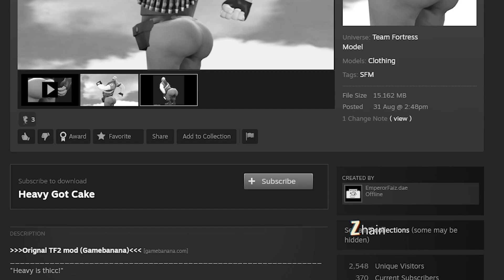TF2 EL FIN DE LA UPDATE SE ACERCA